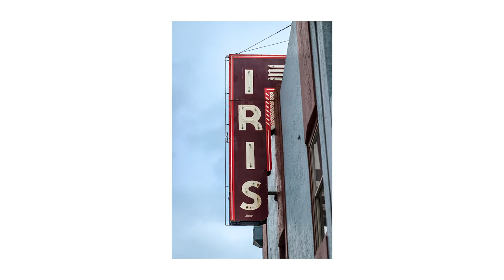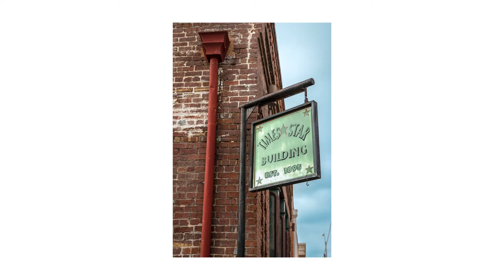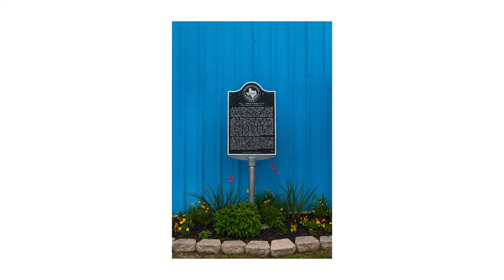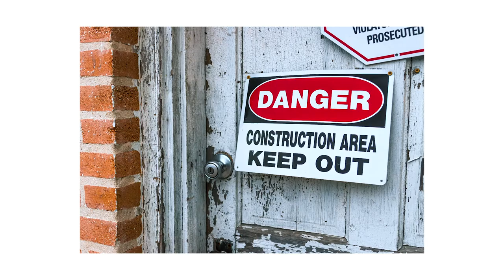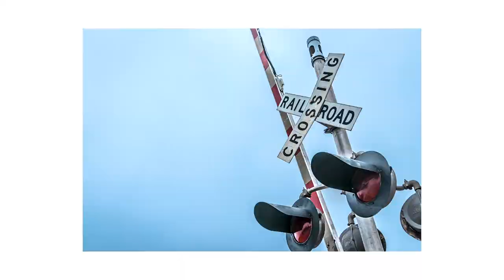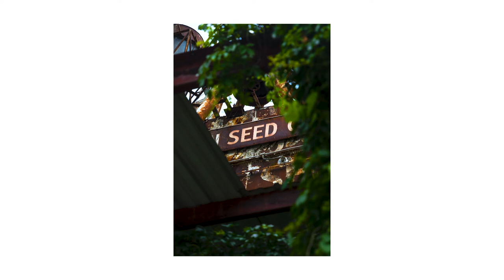Cloudy Day Street Photography in Terrell, TX | Photo Walk & Chill (No Talking)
Shawn does street photography in her father's home town.

CAMERAS
Canon 80D

LENSES
Canon 24-70 mm 2.8

Special thanks to Ryan and the fam :)

Content is owned by Really Good Photo Video, LLC.